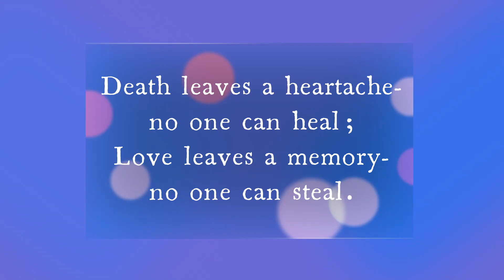In Memory of Lillian S. Kerley, August 21, 2022